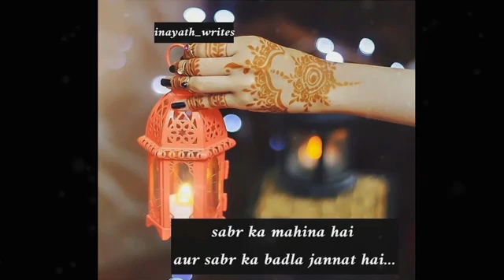Rsmjan video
MOHAMMAD AZAD A C R ZKHAN